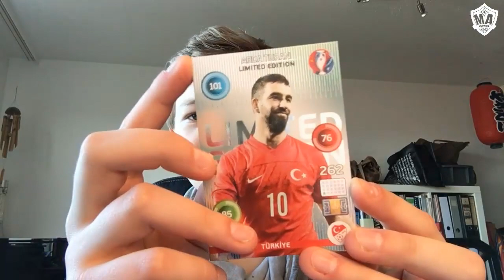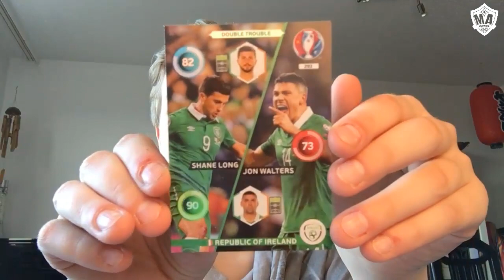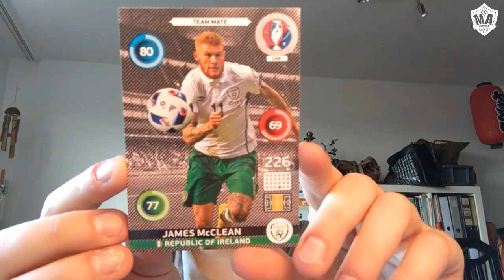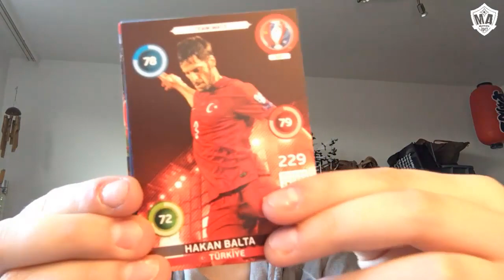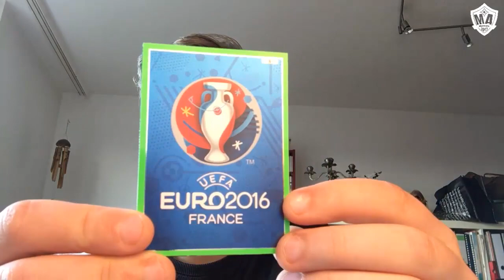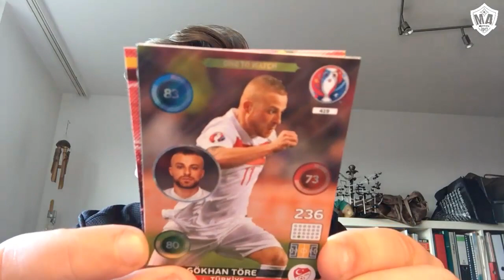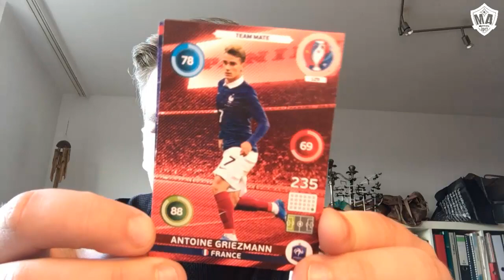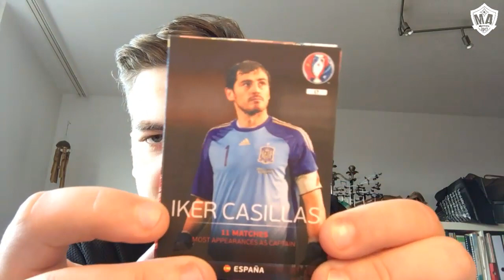BLISTER BATTLE (Adrenalyn XL EURO 2016 Edition) | PACK WAR #20